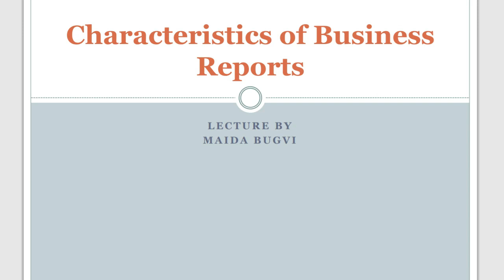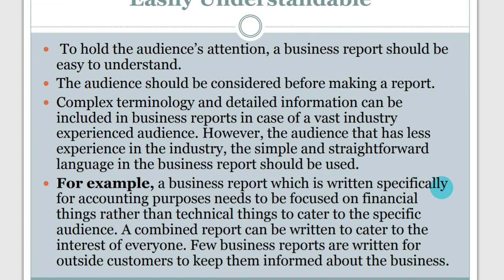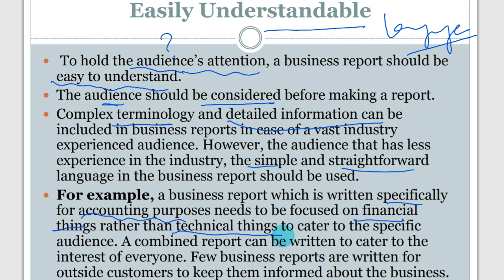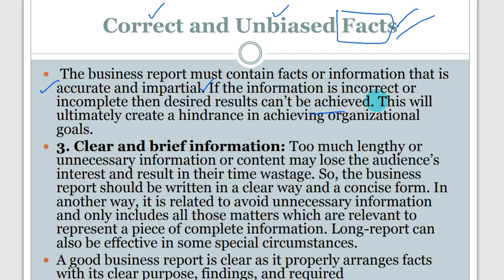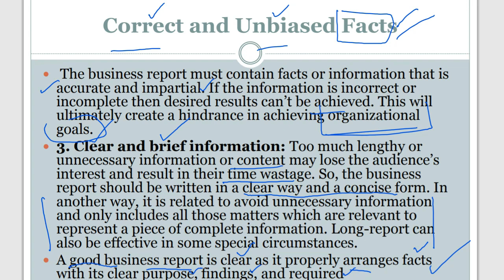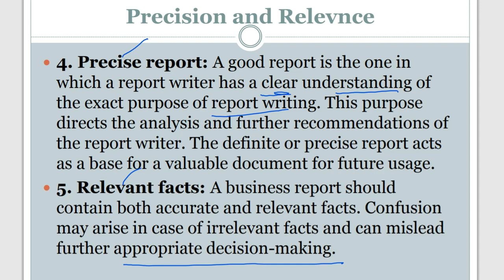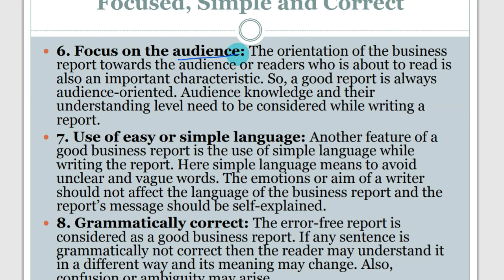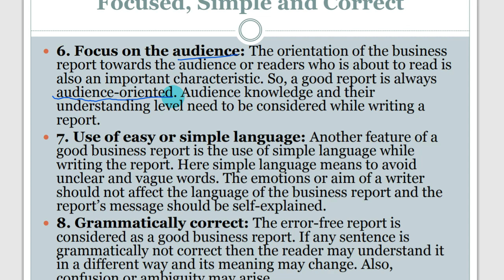Business Communication Lec 17 Characteristics of Report Part 2 Urdu/ Hindi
This is the 17th video of Business Communication related to the topic of Effective Report Writing. Different methods are discussed in order to improve your written communication (Report Writing) in your business activities as well as routine life.

Lecture By: Maida Bugvi